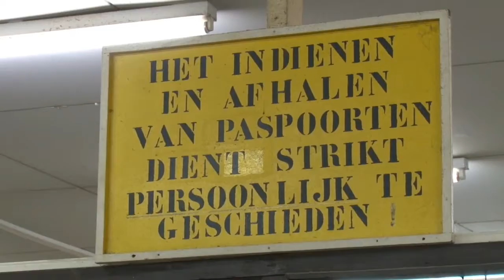30 05 2018 CBB past tarieven aan